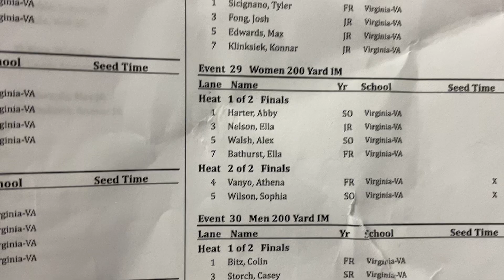W 200 IM: Vanyo, Wilson